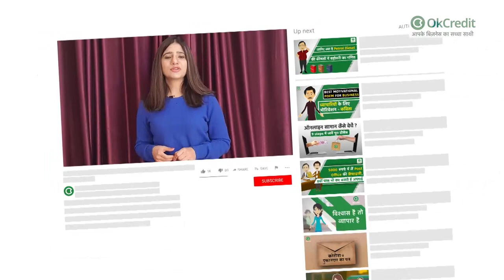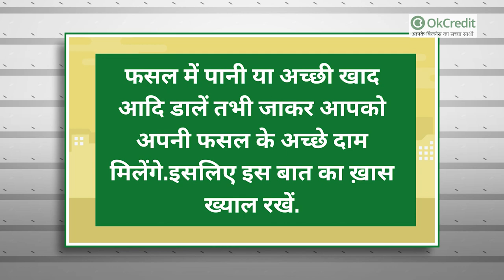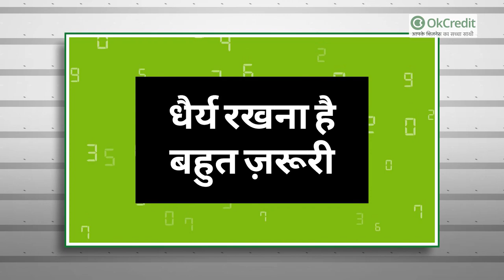ऑर्गेनिक फार्म का बिजनेस | Organic Farming Business Plan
ऑर्गेनिक फार्म का बिजनेस |  How to start Organic Farming in India |  ऑर्गेनिक खेती का बिजनेस |  जैविक खेती कैसे करें |
कोई भी नया बिज़नेस शुरू करने से पहले आपके मन में कई तरह के सवाल आते हैं.ऐसे ही कुछ सवाल उठते हैं जब हम ऑर्गनिक फार्मिंग का बिज़नेस करने की सोचते हैं. हालांकि फार्मिंग भारत जैसे देश में काफी समय से की जाती है और काफी लोगों ये व्यवसाय करते हैं. पर समय के साथ साथ ऐसा माना जाने लगा कि खेती करने भर से आपको कभी भी बहुत ज्यादा मुनाफा नहीं हो सकता है. बहुत से युवा लोग सिर्फ इसी अवधारणा के चलते फार्मिंग से दूर हो गए थे और प्राइवेट नौकरियों की तरफ रुख कर लिया गया है. पर हाल ही में हमने देखा है कि एक बार फिर से लोगों का खेती की तरफ रुझान बढ़ा है. हम रोज कोई ना कोई न्यूज़ सुनते हैं कि लोग अपनी लाखों की नौकरी छोड़ कर खेती करना शुरू कर रहे हैं और फायदा भी बहुत मिल रहा है.

क्या यह सामान्य खेती है? नहीं, आजकल जिस खेती को करते हुए लोग लाखों कमा रहे हैं वो है ऑर्गनिक फार्मिंग.

ऑर्गनिक फार्मिंग करते हुए अलग अलग लोगों के अलग अलग विचार हो सकते हैं. यहां हम आपको बताएंगे कुछ बेसिक चीज जो आपको ये बिज़नेस शुरू करने से पहले ध्यान में रखनी चाहिए.

1. अच्छी तरह से रिसर्च करना है ज़रूरी
2. अच्छी जगह है सफ़लता की कुंजी
3. ज़मीन के बारे में ले लें जानकारी
4. मार्केट की जानकारी रखें
5. देखभाल के लिए रखें अच्छा स्टाफ
6. फसल का रखें अच्छे से ध्यान
7. लोगों के साथ बनाए संपर्क
8. धैर्य रखना है बहुत ज़रूरी